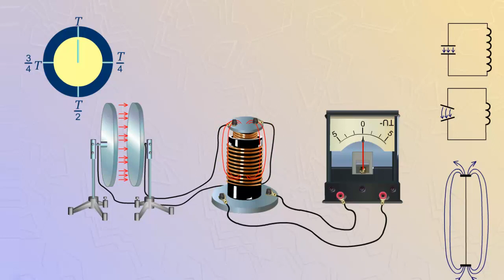Преобразование колебательного контура в антенну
Электромагнитные колебания можно получить в колебательном контуре.
Колебательный процесс сопровождается превращением энергии магнитного поля в энергию электрического поля и обратно.
Вся энергия при этом остается в колебательном контуре и лишь незначительная часть излучается в пространство.
Если раздвигать пластины конденсатора, уменьшать витков катушки, то получим открытый колебательный контур.
Этот контур представляет собой по существу прямой провод, верхний конец которого соединен с горизонтальным проводом, располагающимся как можно выше над землей, а нижний конец заземлен.
Электромагнитное поле теперь охватывает все пространство вокруг контура.
Рассмотренное устройство представляет собой антенны.